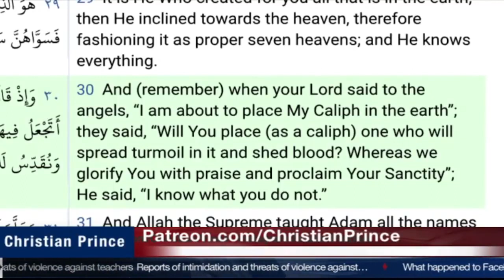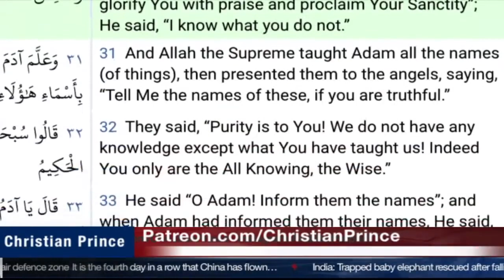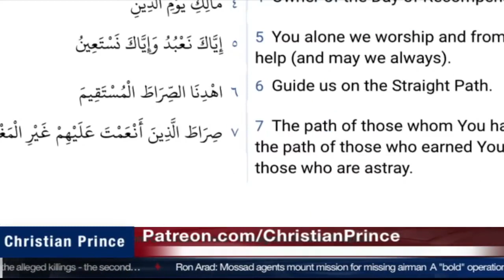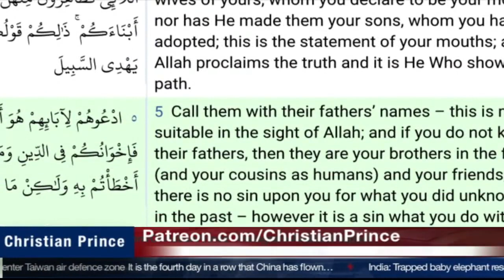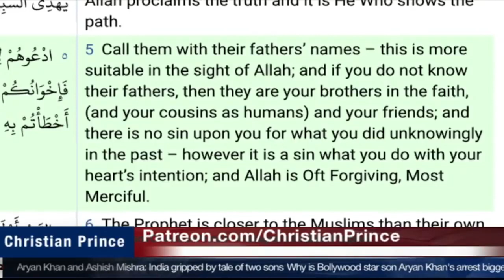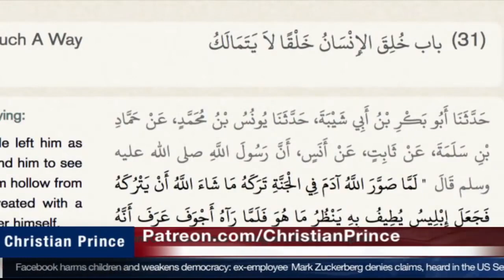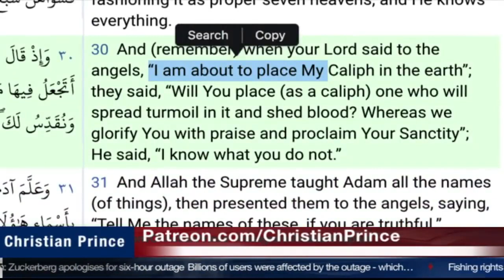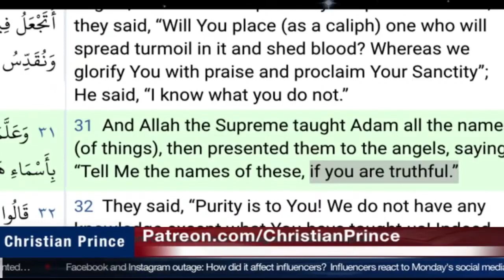20211005 No Muslim can answer! #1 Story of Adam | Christian Prince | English